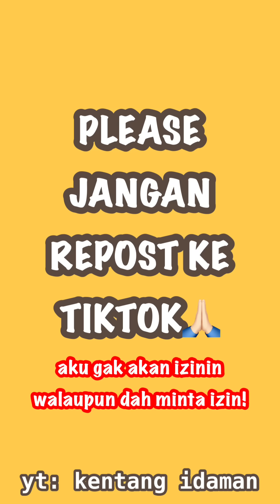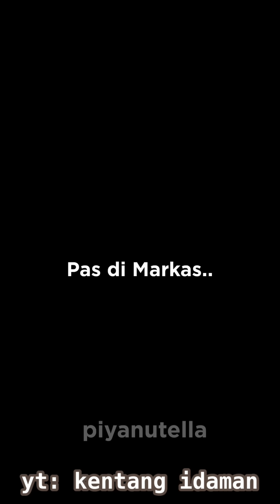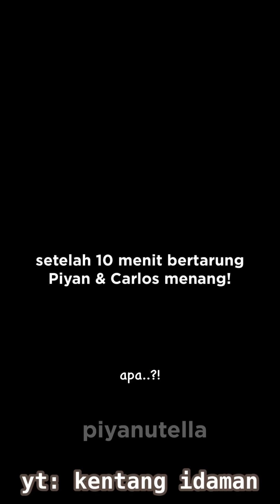MAFI4 PECINTA MINIMARKET?!😰 [CERITA PENDEK PIYAN 2024]